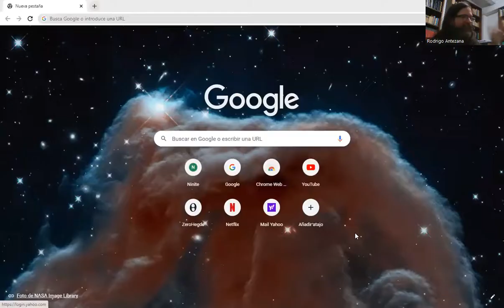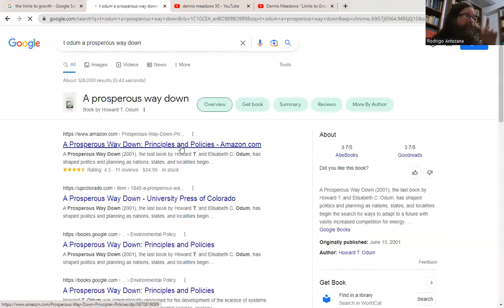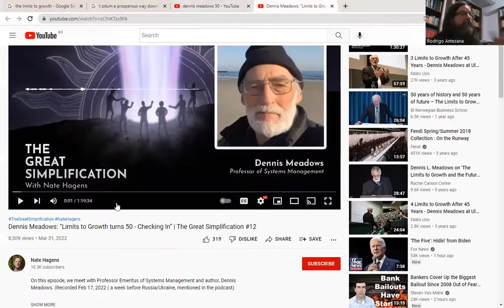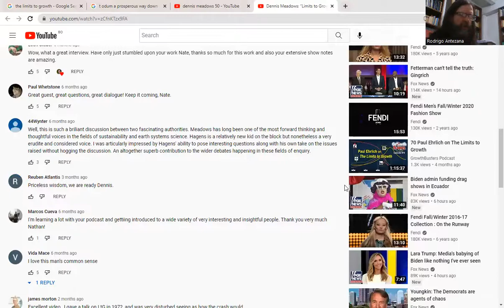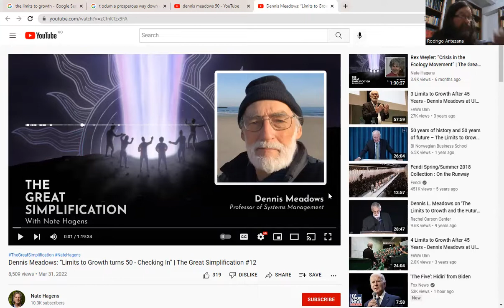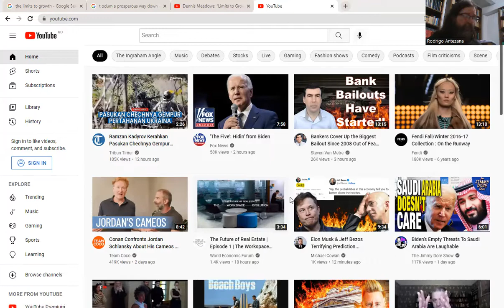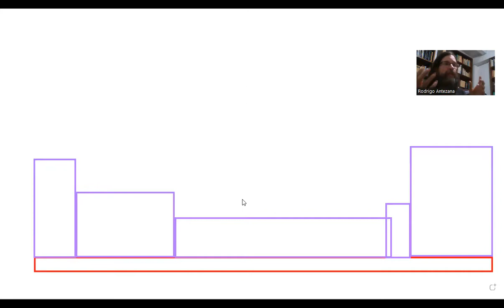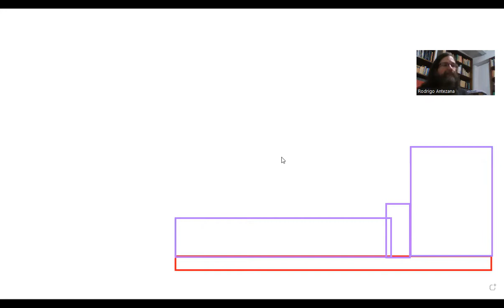¿Qué sistema colapsa?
Aparte de mencionar que este año se cumple el quincuagésimo aniversario de "los límites del crecimiento", también es importante encontrar respaldo para el optimismo y para eso debemos pensar un poco en qué colapsa, qué está, en verdad, desapareciendo. Sabemos, pues: el sistema financiero y mecanismos de deuda, menuda cosa, pero no una muy necesaria.
(Ay, y no tuve tiempo para ordenar esto... mmm, perdón)

"Casandra o la gran convergencia"
Y lean la historieta donde resumo los problemas actuales y su naturaleza: Versión gratuita para leerla y difundir
(está toda en la red)

(son 17 páginas)
ALGO DIVERTIDO
Gente, olvidé que este año se cumplieron 50 años desde "los límites del crecimiento", el libro
Una maravilla esta entrevista, pero cero, cero esperanza. Ya hablaré de ella en una próxima ocasión.
ESCRITOS GRATIS & MI TIENDA
Una lista de películas de los 90, "50 de los 90"

It's just a river